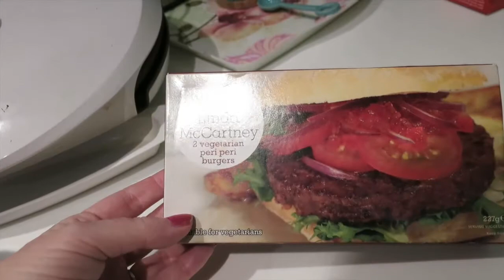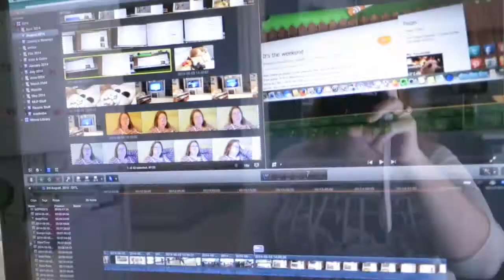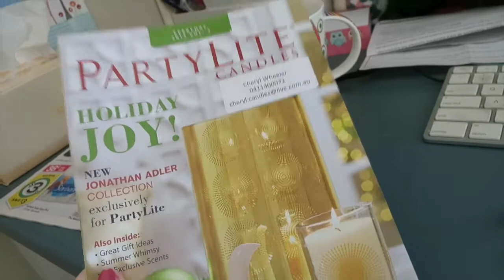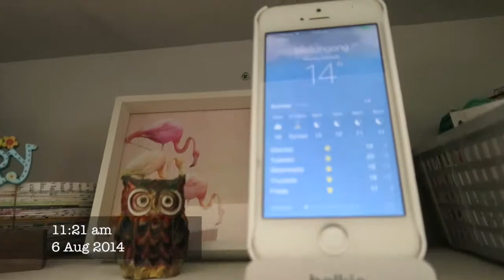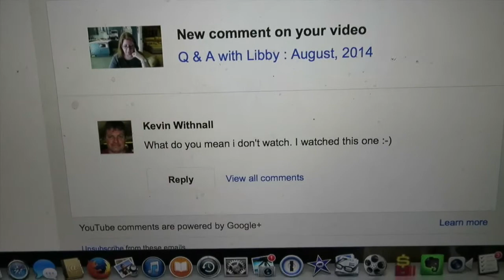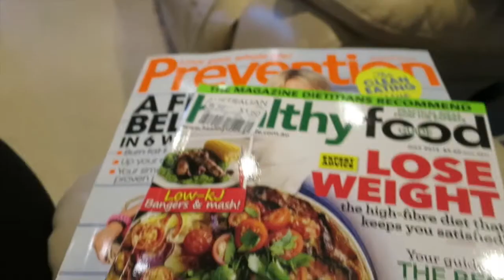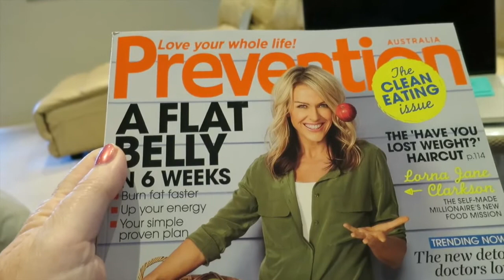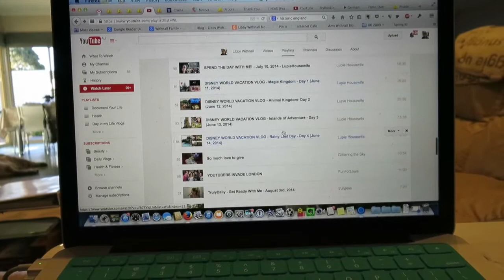It's the little things - 6th August, 2014 : DITL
Still not feeling the best but I am pleased to be able to get a few things done.